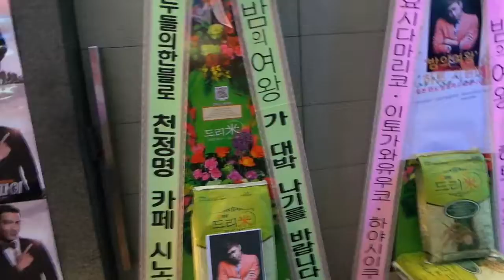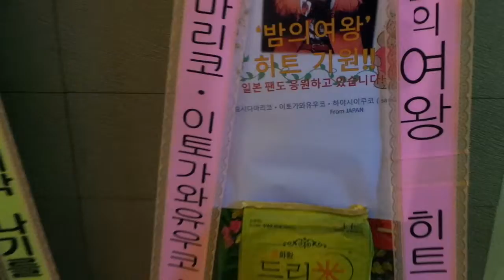영화 '밤의 여왕' 제작보고회 천정명 응원 쌀드리미화환 동영상 - 쌀화환 드리미 Dreame for Cheon Jung Myung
배우 천정명의  일본 팬들이 천정명이 주연을 맡은 영화 '밤의 여왕'제작보고회에 천정명 응원 드리미 쌀화환을 보내와 천정명에 대한 쌀화환 응원을 이어갔다. 16일 서울 압구정 CGV에서 열린 영화 '밤의 여왕' 제작보고회에 배달된 천정명 응원 드리미 쌀화환에는 '모두들의한블로 천정명 카페 시노부와맴버, '밤의여왕'  대박 나기를 바랍니다!', '♡요시다마리코・이토가와유우코・하야시이쿠코♡, '밤의 여왕'히트 기원!!'란 응원 메세지와 함께 드리미 농협쌀 40kg이 담겨 있었다. 천정명 응원 드리미 쌀화환은 천정명이 지정하는 결식아동 등 어려운 이웃에게 기부된다.

 지난 2011년 1월 MBC 월화드라마 '짝패' 제작발표회에도 천정명의 일본팬 40여명이 정성을 모아 천정명 응원 드리미 쌀화환 30kg을 보내 드라마의 성공을 기원하며 천정명을 응원했고, 2011년 10월에도  KBS 수목드라마 '영광의 재인' 제작발표회에 배우 천정명의 국내외 팬들이 드라마의 성공을 기원하는 천정명 응원 드리미 쌀화환 140kg을 보내와 눈길을 끌었었다. 이처럼 천정명의 팬들은 꾸준하게 쌀화환을 보내와 배우에 대한 변함없는 사랑을 보여주고있다.

이번에 개봉하는 영화 '밤의 여왕'은 천정명, 김민정 주연의 영화로 배우 천정명은 뼛속가지 울트라 A급인 소심남편 영수로 분해 전작에서 보여준 강한 캐릭터와 180도 다른 모습으로 관객들과 만낭 예정이다. 천정명은 찌질남으로 변신한 '밤의 여왕'에서 또다른 캐릭터를 선보여 신선한 매력을 보여 줄 것으로 기대된다. 배우 천정명, 김민정 주연의 영화 '밤의 여왕'은 10월 17일 개봉 예정이다.

영화 '밤의 여왕' 제작보고회 배우 천정명 응원 쌀드리미화환 진행 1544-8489